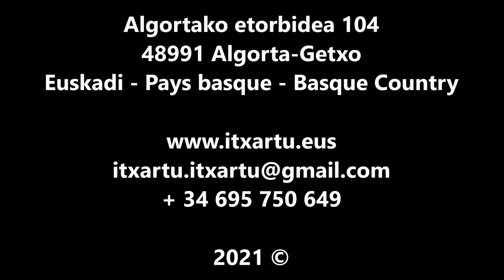20211120 Itxartu Elkartasun kontzertua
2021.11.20 - Itxartu Abesbatza - Elkartasun kontzertua - Getxoko San Martin de Tours GKE - Congoko Kansenian 2400 ume eskolaratzeko egitasmoa
20 de noviembre de 2021 - Coro Itxartu - Concierto solidario -  ONG San Martin de Tours - Proyecto para escolarizar 2400 niños en Kansenia (Congo)
20 novembre 2021 - Chœur Itxartu - Concert solidaire - ONG San Martin de Tours - Projet d’école à 2400 enfants à Kansenia (Congo)
November 20, 2021 - Itxartu Choir - Solidarity concert - NGO San Martin de Tours - Project to school 2400 children in Kansenia (Congo)